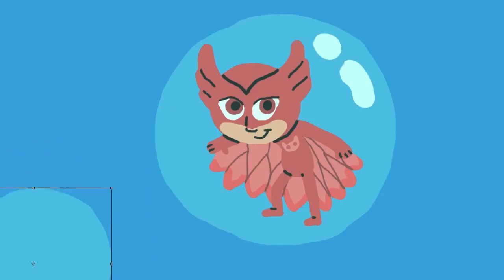8 PJ Masks Owlette Drawings Disney Junior Doodles